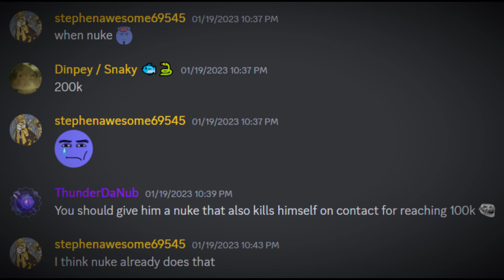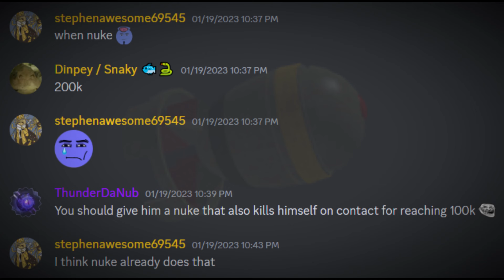Nuke Launcher Showcase in MEGA Boss Survival | Roblox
Nuke Launcher
"The currently most OP weapon gamepass in MEGA Boss Survival!
This thing will blast away even the wither storm!
Launches a nuke unleashing tons of devastating nuclear destruction and catastrophic radiation fallouts"

Original: The Caretaker - It's just a burning memory (2016)